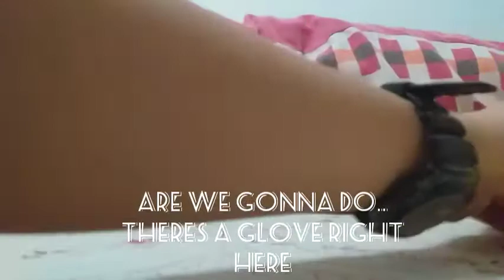Vlog#1 LUKE INTRODUCES HOME ft.Glovey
No bash pls i work hard for the subtitles